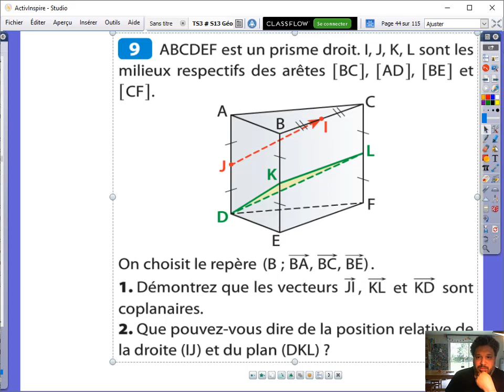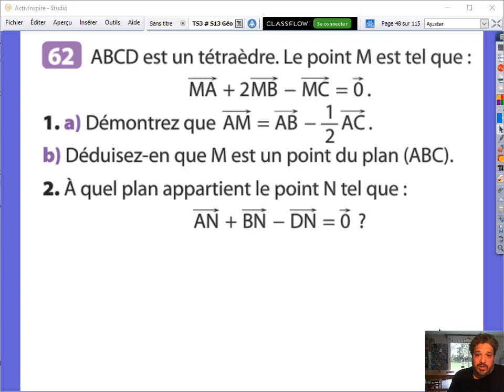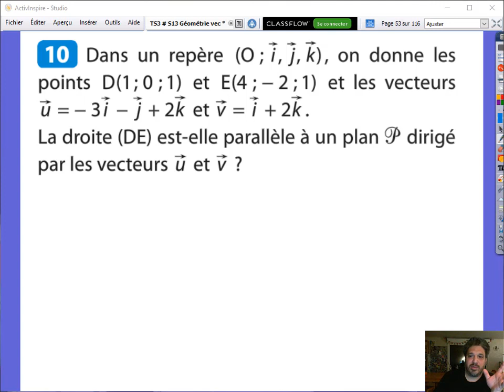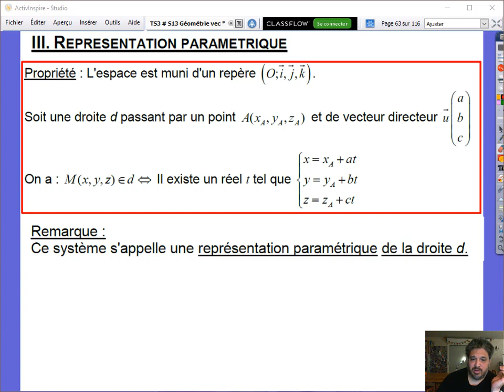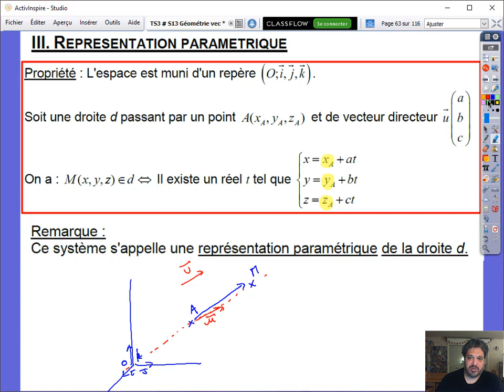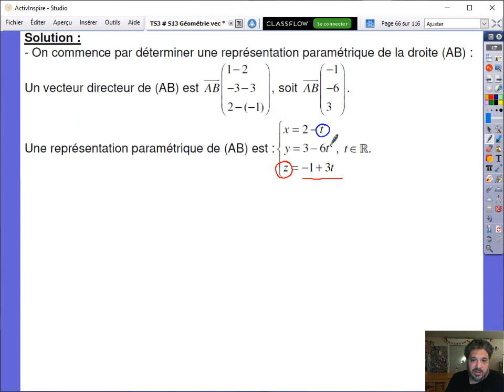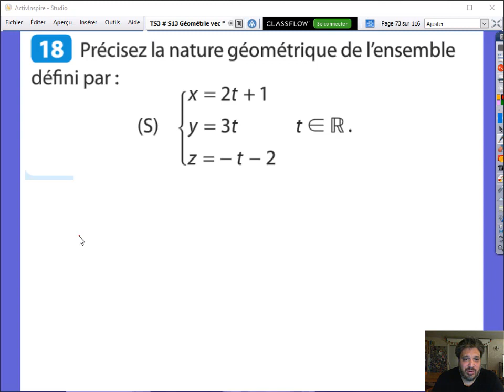2s3 8 04